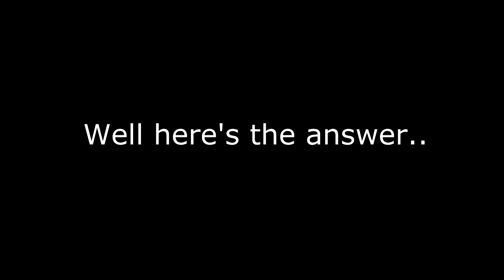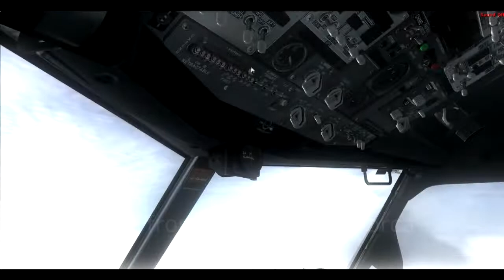Flying across the mediterranean [FSX] -- As real as it gets [HD]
flying with the ivao network, removed atc conversation sounds from the video .. well after some time of abscence it would make sense to miss a the centerline in some landings :p i've done all these flights in one day